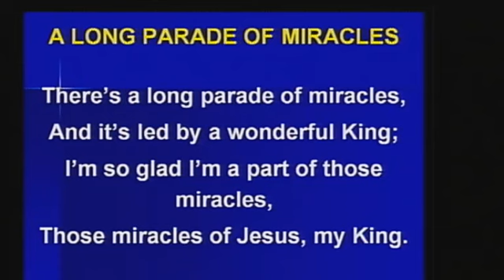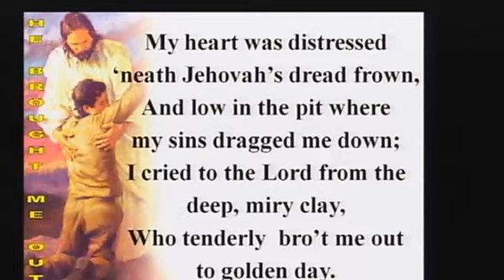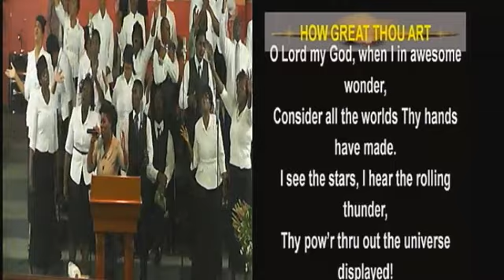Pentab Sunday Night Aug 3, 2014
Min. Nathan Thomas - "Because of the times, we must believe"
Testimony: Bro. Chad McCalla & Sis. Monique Graham